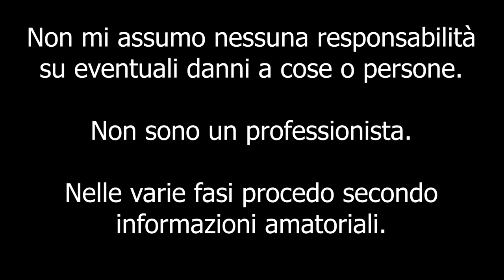COSA NE PENSO DELL'ASSETTO KONI SPECIAL ACTIVE!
Ciao a tutti bombers e bentornati sul canale. Dopo aver provato il nuovo assetto per 3000 Km circa è arrivato il momento di parlarvi delle mie sensazioni, l'assetto nuovo è fantastico, guardate il video e ascoltate ciò che ho da dirvi.

Potete utilizzare sul sito di LineaOriginale lo SCONTO DEL 5% scrivendo "MICH_TUNING" al momento dell'ORDINE!